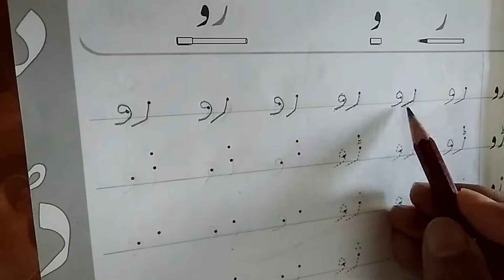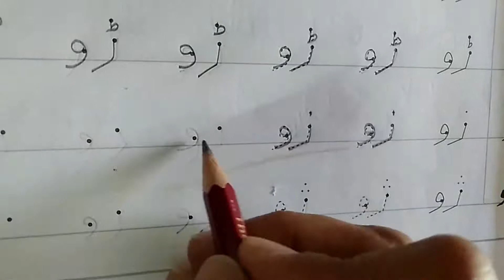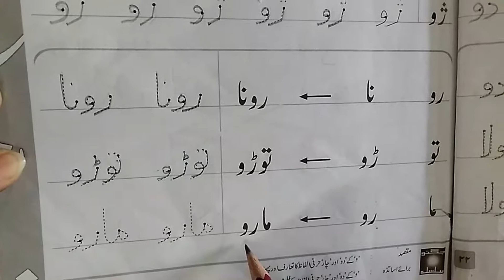Foundation Year II | Urdu Activity | Month of August | 31st Aug 2020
e-learningschool